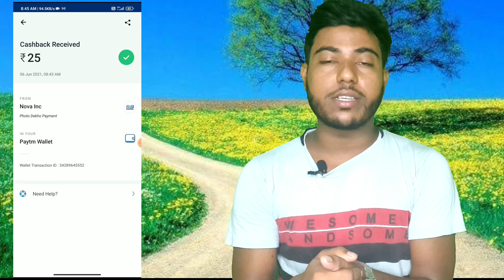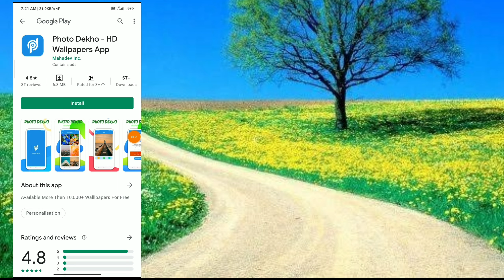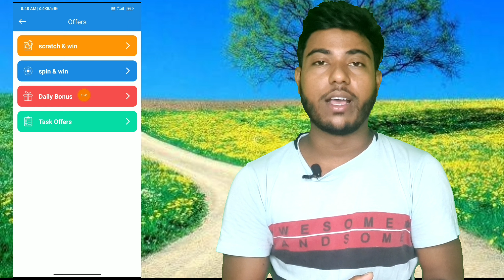New Earning App Today !! Self Task Earning App Today !! Earn Per Day ₹25 Instant !! Photo Dekho App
photo dekho app se paise kaise kamaye
photo dekho app
photo dekho app payment proof
self task earning app
Instant payment app
tarif hossain
loot app
loot money